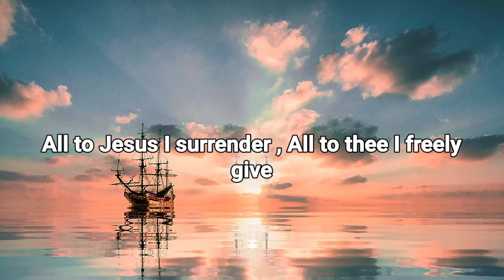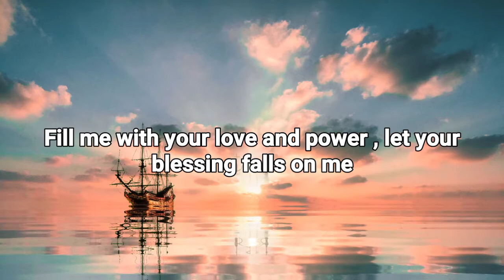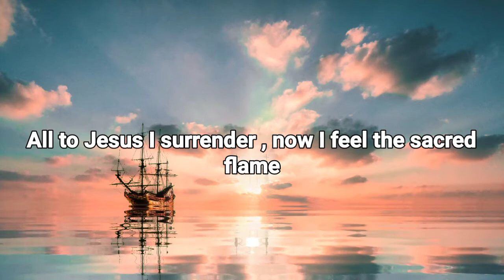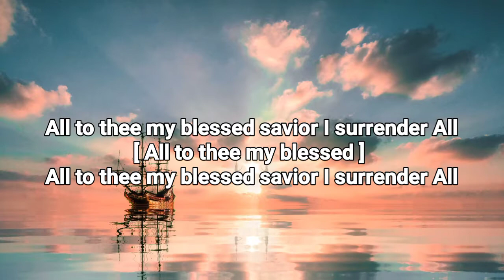All to Jesus I surrender - Robin Mark Lyrics.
JULIA DAIMEI - All types of songs | Most popular songs | Country songs | Christian songs and much more.

Let's EARN Money together 🤝 As an
🌎 Anyone can join , no experience needed
Joined my Team here 👇 it's Free

🎵 LYRICS - ALL TO JESUS I SURRENDER.

All to Thee I freely give
I will ever love and trust You
In Your presence daily live

Fill me with Your love and power
Let Your blessing fall on me

O the joy of full salvation
Glory, glory, to Your name

I surrender all (all to Thee, my blessed)

✓Tags .